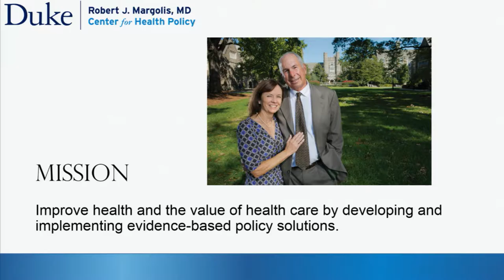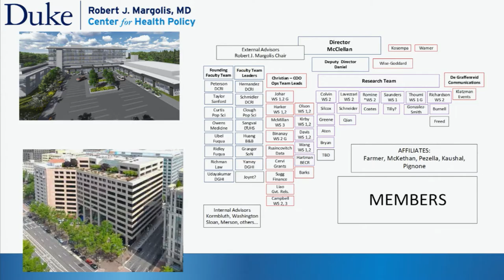2 Introduction and expecations of the day Mark McClellan